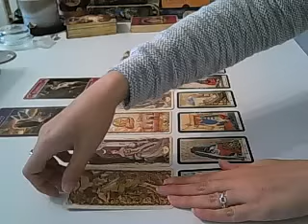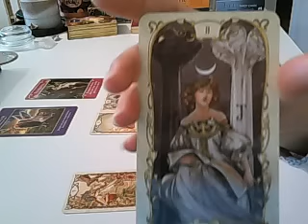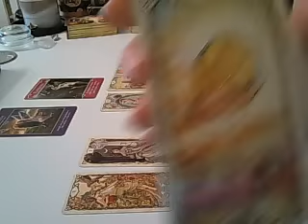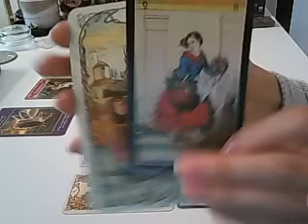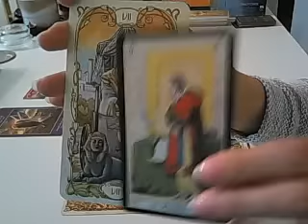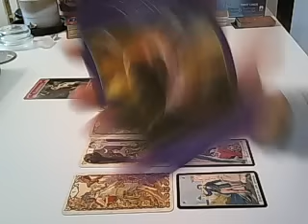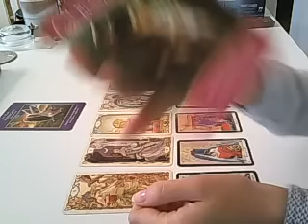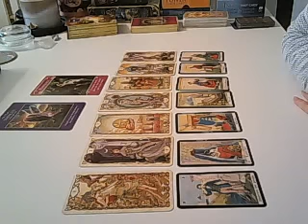Sagittarius Weekly August 24th 2015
An intuitive tarot and oracle cards reading for the week of August 24th 2015.